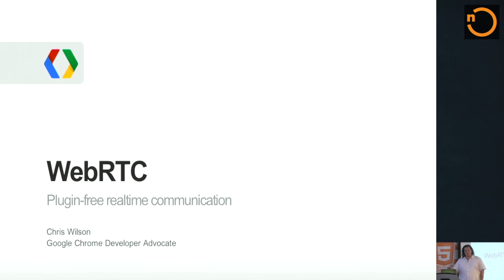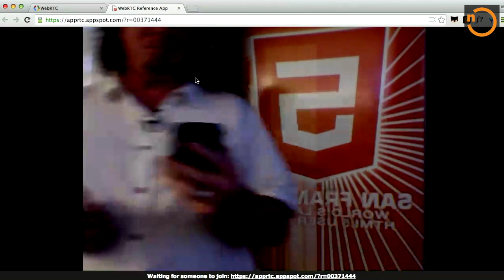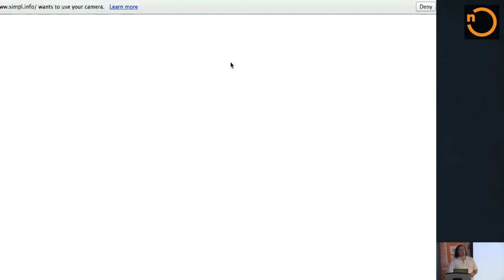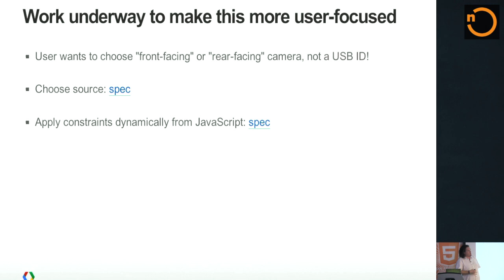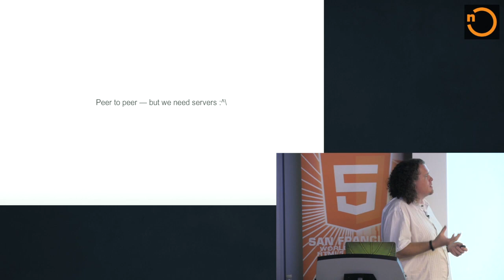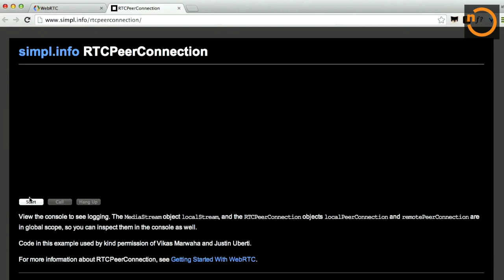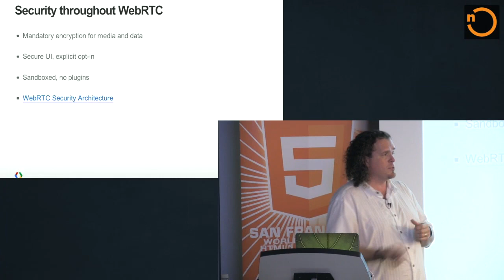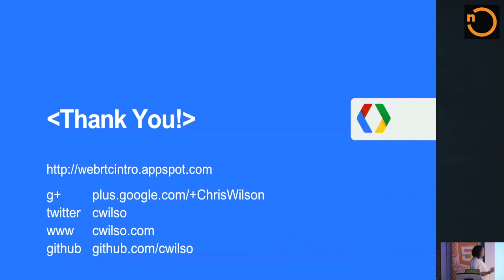Introduction to WebRTC Apps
WebRTC was born out of a desire for real-time communication without the need for proprietary software or codecs. Chris Wilson, Googler working on Chrome, visits SFHTML5 to discuss the fundamentals of WEBRTC and how you can use it to build applications. His talk includes:

• Using getUserMedia()
• Integrating WebRTC with Canvas, WebGL and Web Audio
• What is signaling?
• Using RTCDataChannel for peer-to-peer data communication
• Apps, platforms, libraries, and abstraction layers

Join Chris as he outlines the history and future of WebRTC!